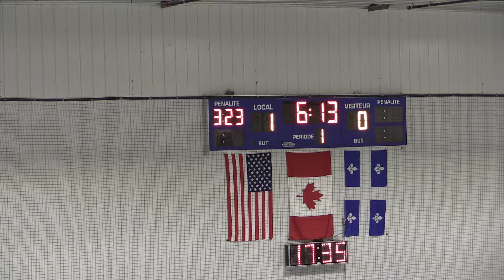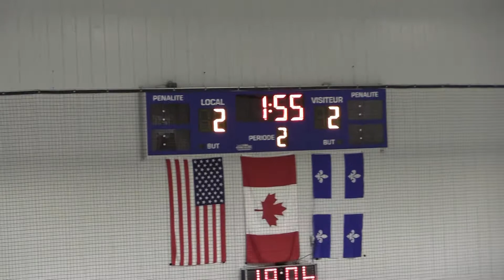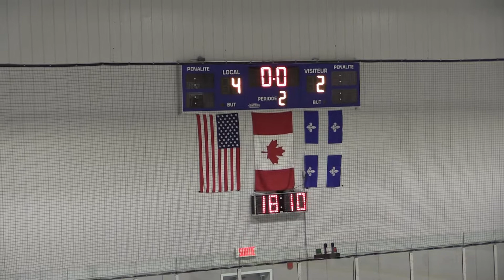TOURNOI DE RINGUETTE DE LÉVIS - Inter B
VDR vs LÉVIS 2
19 novembre 2017